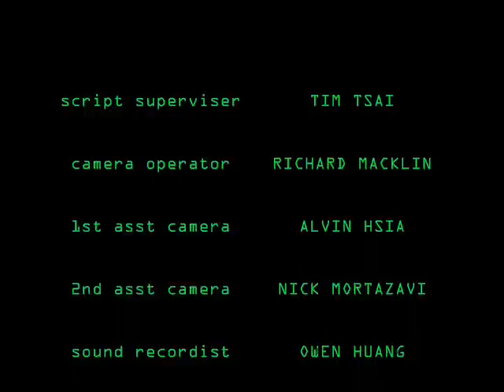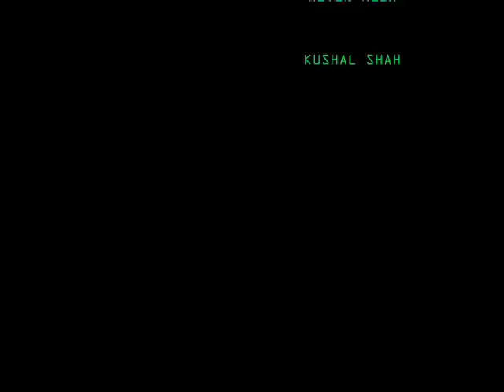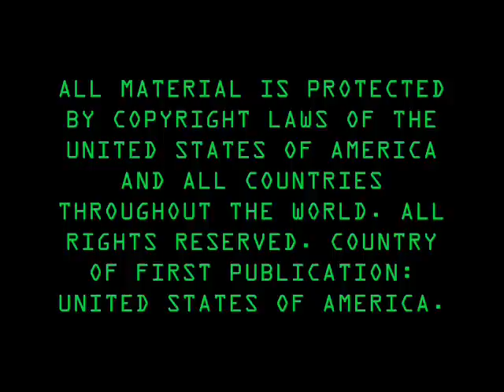The Hamlet Matrix (Part 3)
The Hamlet Matrix (Part 3 of 3)

Matrix-themed video of the ending Duel Scene (Act 5 Scene 2) for the Hamlet Project in Mrs. Mohnike's class.

Groups members: Alvin Hsia, Owen Huang, Richard Macklin, Nick Mortazavi, Ryan Pak, Kushal Shah, Tim Tsai. Mrs. Mohnike Periods 4 and 6, Saratoga High School (SHS).

I will admit some parts are boring but we couldn't cut any lines so if you want you can skip through it. The long dialogues run from approximately:
0:00 to 1:50
2:15 to 4:00
(Yep, pretty much all of part 3...)

Song list for all 3 parts:
Pirates - The Kraken
T.I. - I'm a King
Edwin Starr - War (What Is It Good For?)
Rob Dougan - Clubbed To Death
Rage Against the Machine - Wake Up
Scott Stapp - Fight Song
Juno Reactor vs Don Davis - Navras
Juno Reactor vs Don Davis - Burly Brawl
Juno Reactor - Mona Lisa Overdrive
Rob Dougan - Furious Angels (Instrumental)
LOTR - Requiem for a Dream
Imogen Heap - Hide and Seek
Mozart - Camina Burana O Fortuna
Mob Hits - Godfather Theme (Instrumental)
Gary Jules - Mad World
One Republic - Apologize